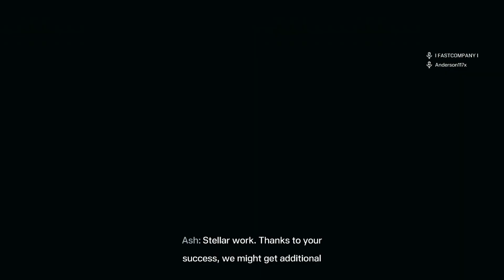Maelstrom Protocol Diamond Class | Stage 69 / 147 / 656 | Full Run | Echo | Rainbow Six Extraction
I run Maelstrom Protocol Stage 69 / 147 / 656 in Tom Clancy’s Rainbow Six Extraction with two randoms. I play Echo with aura grenades and a Auto-Turret. Random 1 plays Finka with aura grenades and a explosive harness. Random 2 plays Zofia with aura grenades and explosive harness. This week’s Maelstrom Incursion is set at the Dam map in the Truth or Consequences region. Watch for useful tips, tricks, and walkthroughs as we complete all of the objectives and extract safely with diamond rank.

Echo Loadout:
Primary Weapon: MP5SD (Level 9) Submachine Gun; Primary Attachments: Scope 1.5x Sight, Silencer, Vertical Grip
Secondary Weapon: P229; Secondary Attachments: Muzzle Break
React Tech: Aura Grenades
Gadget: Auto-Turret

00:00 Operator Selection & Loadout
00:32 Objective 1: Decontamination (Mutation: Archaean Havoc)
07:18 Objective 2: Shutdown (Mutation: High Nest Proliferation)
13:44 Objective 3: Serial Scan (Mutation: Sprawl Overflow)
23:05 Objective 4: Hunt (Mutation: Spontaneous Sludge)
31:33 Objective 5: Triangulation (Mutation: Caustic Sprawl)
38:38 Objective 6: Sabotage (Mutation: Spontaneous Blinding Mines)
49:53 Objective 7: Biopsy (Mutation: Immortal Smasher)
55:43 Objective 8: Rescue (Mutation: Spontaneous Exploding Mines)
01:00:04 Objective 9: Specimen (Mutation: Revived Archaeans)

JOIN THE ADVENTURE! Don't forget to hit that 'Follow' button and be part of the gaming action. Let's build an epic community together!